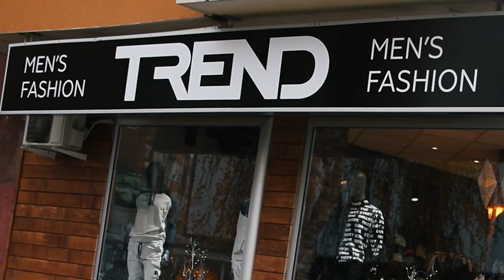TREND MEN'S FASHION (Trailer)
Equipment Nikon D5300
Location : Kochani ( city center)

Short video for social media for Trend men's fashion